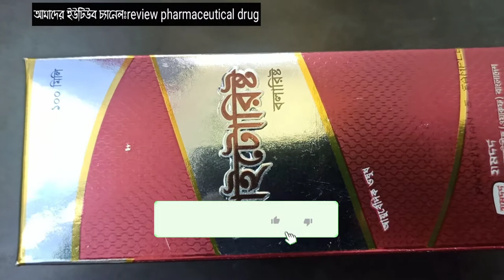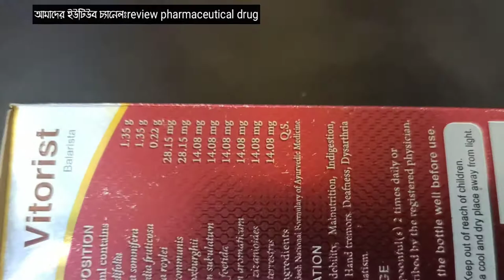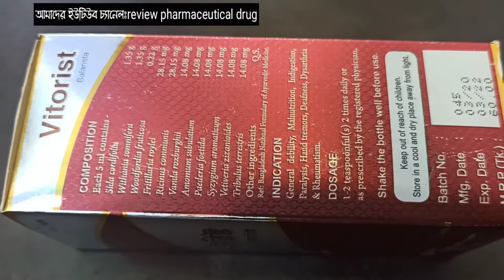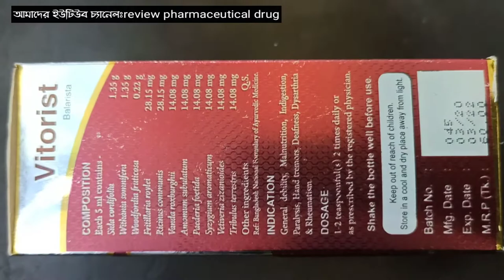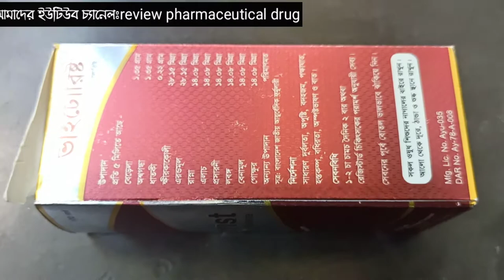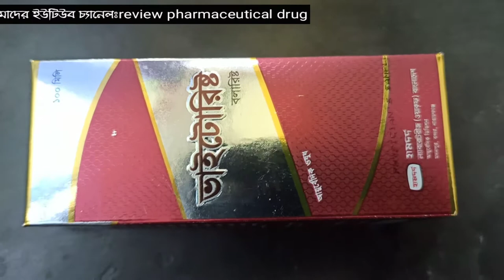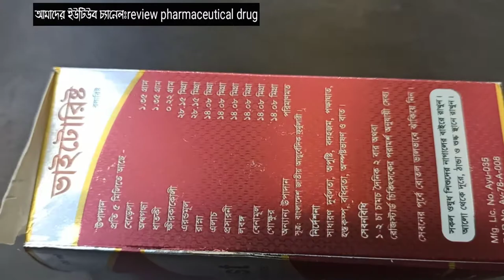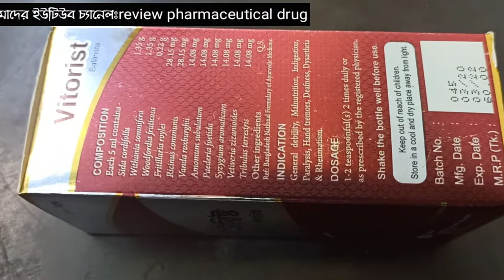ভাইটোরিষ্ট সিরাপ কেন সেবন করবেন?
বর্ণনা
ভাইটোরিষ্ট মূল্যবান প্রাকৃতিক উপাদানের সমন্বয়ে প্রস্তুত একটি অনন্য
ফর্মুলেশন, যা সাধারণ শক্তিবর্ধক, স্নায়বিক শক্তিবর্ধক, প্রদাহ নিবারক,
অ্যান্টিঅক্সিডেন্ট, উদ্দীপক ও হজমকারক হিসেবে অত্যন্ত কার্যকরী
ভাইটোরিষ্ট মনােবল বৃদ্ধি করে, মস্তিষ্কের কার্যক্ষমতা উদ্দীপ্ত করে এবং
স্নায়বিক ব্যাধি প্রতিরােধ করে।
উপাদান
প্রতি ৫ মিলিতে আছে- বেড়েলা ১.৩৫ গ্রাম, অশ্বগন্ধা ১.৩৫ গ্রাম, ধাক্কী ০.২২
গ্রাম, ক্ষীরকাকোলী ২৮.১৫ মিগ্রা, এরভমূল ২৮.১৫ মিগ্রা, রান্না ১৪.০৮ মিগ্রা,
এলাচ ১৪.০৮ মিগ্রা, প্রসারনী ১৪.০৮ মিগ্রা, লবঙ্গ ১৪.০৮ মিগ্রা, বেনামূল।
১৪.০৮ মিগ্রা, গােক্ষুর ১৪.০৮ মিগ্রা এবং অন্যান্য উপাদান পরিমাণমত।
সূত্র: বাংলাদেশ জাতীয় আয়ুর্বেদিক ফর্মুলারী।
নির্দেশনা
সাধারণ দুর্বলতা
সেবনবিধি
১-২ চা-চামচ দৈনিক ২ বার
অথবা রেজিস্টার্ড চিকিৎসকের পরামর্শ অনুযায়ী সেব্য।
পার্শ্ব-প্রতিক্রিয়া
নির্ধারিত মাত্রায় সেবনে কোন উল্লেখযােগ্য পার্শ্ব-প্রতিক্রিয়া পরিলক্ষিত হয়নি।
প্রতিনির্দেশ
কোন প্রতিনির্দেশ নেই।
সতর্কতা
শিশুদের নাগালের বাইরে রাখুন।
সংরক্ষণ
আলাে থেকে দূরে, ঠান্ডা ও শুষ্ক স্থানে রাখুন।
পরিবেশনা
পিইটি বােতলে ৪৫০ মিলি এবং ১০০ মিলি সিরাপ।
হামদর্দ
হামদ
ল্যাবরেটরীজ (ওয়াকফ) বাংলাদেশ
আয়ুর্বেদিক ডিভিশন
মদনপুর, বন্দর, নারায়ণগঞ্জ